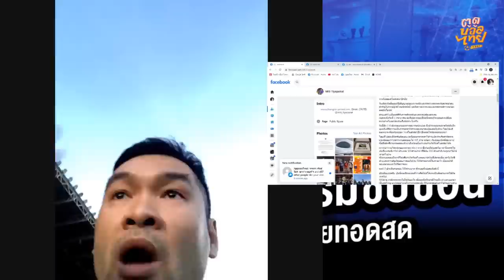บิ๊กฮั่นโผล่กลางไลฟ์! เปิดใจลิขสิทธิ์ไทยลีกและอนาคตของฟุตบอลไทย